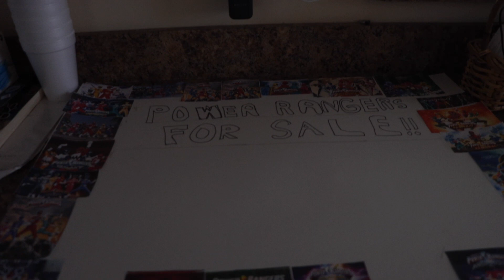Selling Most Of My Power Rangers Collection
In this video I get ready for a yard sale and prep all my Power Rangers to be sold. I'll keep you guys updated with everything in the next Vlog.